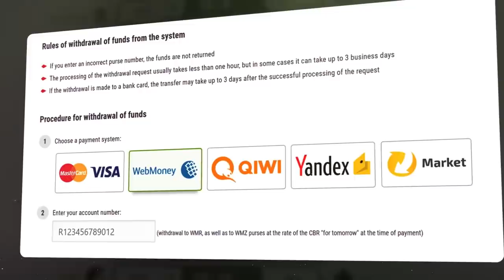GÖRDÜĞÜM EN İYİ SAKLAMA YERİ!! KASA SAKLAMBAÇI | CS:GO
► Video hakkında ◄
BulBakalım serisinin yeni bölümünde kasaları saklıyoruz ve bulan videoda anlatılan gibi puan kazanıyor.